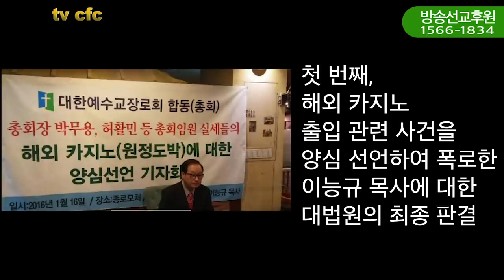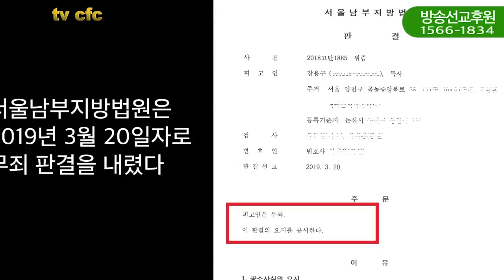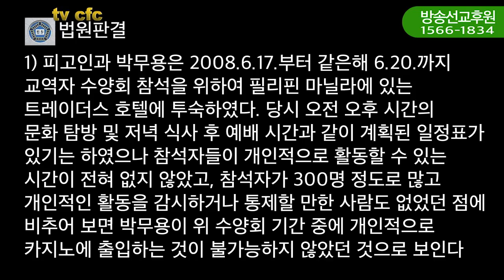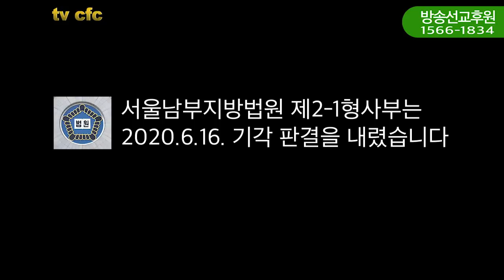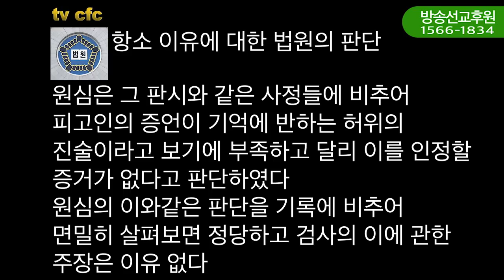[CFC논평] 법원, 예장합동 해외 원정 카지노 도박사건 진실 밝혀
예장합동 제100회기 때부터 몇 년 간 교단을 떠들썩하게 했던 해외 카지노 워정 도박 사건을 기억하신가요? 참 부끄러운 사건이었는데, 약 4년 전에 해외 카지노 원정 도박 사건이 터졌지요. 이 사건이 법원의 두 차례 판결에 의해서 최종 결판이 났습니다.

첫 번째, 해외 카지노 출입 관련 사건을 양심 선언하여 폭로한 이능규 목사에 대한 대법원의 최종 판결입니다.

2016년 1월 16일 이능규 목사가 서울 종로구 민들레영토 커피숍에서 “총회장 박무용, 허활민 등 총회 임원 실세들의 해외 카지노(원정도박)에 대한 양심 선언 기자회견‘을 가졌습니다. 그러자 박무용 목사는 이능규 목사를 상대로 검찰에 출판물에 의한 명예훼손으로 고소했습니다그러나 의정부지방법원은 재판을 거쳐서 무죄 판결을 내렸습니다(2016고단3817). 이에 박무용 목사는 항소했으나 법원은 다시 무죄를 선고했고(2017노1586), 대법원은 상고를 기각 판결했습니다(2018도983).

법원은 무죄를 선고한 판결문(2017노1586)을 요약하면 판시 내용은 다음과 같습니다.

①이능규 목사가 양심 선언의 내용이 허위라고 인정하기 어려운 점, ② 이능규 목사가 허위성을 인식하거 있었다고 인정하기 어려운 점, ③박무용 목사를 비방할 목적이 있었다고 인정하기 어려운 점, ④ 이능규 목사가 개인적인 이익을 도모하기 위해서 기자회견을 한 것이 아닌 점 등이 입증되었다.

두 번째 해외 카지노 출입 관련 사건에 대해 위증 혐의로 박무용 목사에 의해 고소된 강일구 목사에 대한 법원의 판결입니다.

강일구 목사는 박무용 목사의 해외 카지노 출입 사건과 관련한 소송(2018고단1885 위증)에서 증인으로 출석하여 위증했다는 이유로 소송에 휘말렸습니다. 강일구 목사는 2017년 2월 박무용 목사와 이능규 목사가 벌인 카지노 관련 재판의 증인으로 출석하여 박무용 목사가 해외에서 카지노 하는 것을 여러차례 봤다고 증언했습니다.

그러자 박무용 목사는 강일구 목사에게 위증 혐의로 고소하여 정식 재판이 벌어졌습니다(2018고단1885). 이 사건을 맡은 서울남부지방법원은 2019년 3월 20일자로 무죄 판결을 내렸습니다. 당시 법원은 판결문에서 검사의 공소 사실에 대해 다음과 판시했습니다.

피고인은 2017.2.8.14:309분경 의정부시 녹양로 34번길에 있는 의정부지방법원 제1신관 제7호 법정에서 위 법원 2016고단 3817호 이능규에 대한 출판물에의한 명예훼손 사건의 증인으로 출석하여 선서하였다.

피고인은 위 사건을 심리 중인 판사 황순교에게 ”몇년 전 피고인이 박무용과 함께 필리핀에 갔을 때 박무용이 카지노에서 도박하는 것을 여러번 보았다“는 내용으로 증언하였다. 그러나 피고인이 박무용 등과 함께 필리핀으로 출국한 것은 2008년.6.경 단1회에 불과하고 당시 박무용은 카지노에 출입한 사실이 없으며, 피고인과 박무용이 투숙한 호텔에는 카지노가 없어 피고인이 호텔 카지노에서 박무용의 도박하는 모습을 보는 것은 불가능하였다. 이로써 피고인은 자신의 기억에 반하는 허위의 진술을 하여 위증을 하였다.

이같은 공소 사실에 대해 법원은 아래와 같이 판단했습니다.

가) 이 사건 기록에 의하면, 피고인은 의정부지방법원 2016고단3817호 출판물에의한명예훼손 사건의 증인으로 출석하여

① “증인이 박무용과 함께 해외에 나간 적이 있나요”라는 rjastk의 질문에 “여러 번 나갔습니다”라고 진술하고 ② “증인이 박무용과 함께 해외에 나갔을 때 박무용과 함께 카지노에 간 적이 있나요”라는 질문에 “없습니다. 제가 친구들을 찾으러 카지노에 갔을 때 박무용이 카지노에서 하고 있는 것을 여러 번 보았습니다”라고 진술하고, ③“어디에서 보았나요”라는 질문에 “필리핀에서 보았습니다”라고 진술하고, ④ “박무용이 필리핀서 카지노 하는 것을 언제 보았나요”라는 질문에 “몇년 전일 겁니다”라고 진술한 사실이 인정된다

나) 위 ①항의 증언은 ‘피고인이 박무용과 함께 1회 이상 외국으로 출국한 사실이 있다’는 취지의 진술이고, 질문의 순서 및 진술의 문맥 상 피고인이 박무용과 함께 출국한 장소를 필리핀으로 한정하여 진술한 것으로 볼 수 없다.

그리고 증인 박무용의 법정 진술 및 박무용의  제출의 항고장에 의하면, 피고인은 박무용과 1997.8.경, 2007.6.경, 2012.5.경, 2013.4.경 등 동일한 시기에 중국 일본 필리핀 미국 터키로 출국한 사실이 5회 있는 사실이 인정된다. 따라서 피고인이 박무용과 여러번 해외에 간 적이 있다고 진술한 것은 객관적인 사실에 부합하고 피고인의 주관적인 기억에도 부합하는 것으로 보인다

다) 위 ②내지 ④항의 증언에 관하여 살피건데 증인 박무용, 이상돈, 이능규의 각 일부 법정 진술 등에 의하여 알 수 있는 다음과 같은 사정들을 비추어 보면, 피고인의 위 각 진술이 그 기억에 반하는 허위의 진술이라고 보기에 부족하고, 달리 이를 인정할 증거가 없다.

1) 피고인과 박무용은 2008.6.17.부터 같은해 6.20.까지 교역자 수양회 참석을 위하여 필리핀 마닐라에 있는 트레이더스 호텔에 투숙하였다. 당시 오전 오후 시간의 문화 탐방 및 저녁 ㅜ식사 후 예배 시간과 같이 계획된 일정표가 있기는 하였으나 참석자들이 개인적으로 활동할 수 있는 시간이 전혀 없지 않았고, 참석자가 300명 정도로 많고 개인적인 활동을 감시하거나 통제할 만한 사람도 없었던 점에 비추어 보면 박무용이 위 수양회 기간 중에 개인적으로 카지노에 출입하는 것이 불가능하지 않았던 것으로 보인다.

2) 피고인은 검찰에서 박무용이 카지노에 앉아하고 있는 것을 2번 이상 보았고, 첫째째날부터 봤는지, 연속해서 이틀간 봤는지는 정확하지 않지만 체류 기간 동안 두 번은 본 것으로 기억하여 여러번 봤다고 증언하였다“라고 진술하였는데, 앞서 본 것과 같이 피고인과 박무용은 3박 4일 동안 필리핀에 함께 있었으므로, 피고인이 위 기간 중에 박무용이 카지노를 이용하는 사실을 여러번 목격하였을 가능성이 있다. 이와 달리 피고인이 박무용과 함께 필리핀에 간 것이 1회에 불과하였다는 이유만으로 그 진술이 기억에 박하는 허위의 진술이라고 볼 수 없다.

3) 파고인이 박무용과 함께 필리핀에 갔을 때 박무용이 카지노를 하는 것을 보았다고 증언하였을 뿐, 함께 투숙한 호텔 카지노에서 도박을 하였다고 증언한 사실은 없다. 그리고 증인 이능규의 증언 등에 의하면 피고인과 박무용이 투숙했던 호텔 근처의 다른 호텔에는 카지노가 있었던 것으로 보이므로 피고인과 박무용이 투숙했던 그 호텔 내에 카지노가 없었다는 이유로 피고인이 박무용의 도박하는 모습을 보는 것은 불가능하였다고 단정할 수 없다.

4) 피고인이 위 증언을 한 때(2017.2.경)로부터 약 9년 전(2008.6.경)에 박무용과 함께 필리핀에 간 것은 사실이므로, 피고인이 ‘몇 년 전’에 박무용과 필리핀에 갔을 때 더박 사실을 목격하였다고 증언한 것이 피고인의 주관적인 기억에 반한다고 볼 수 없다.

라) 따라서 증인 박무용의 법정 진술 및 그 밖에 검사가 제출한 증거만으로는 이 사건 공소 서실이 합리적 의심없이 입증되었다고 볼 수 없고, 달리 이를 인정할만한 증거가 없다.

이같은 판단에 따라 법원은 다음과 같은 결론을 내렸습니다.

그렇다면 이 사건 공소 사실은 범죄의 증명이 없는 경우에 해당하므로 형사소송법 제325조 후단에 의하여 무죄를 선고하고, 형법 제58조 제2항에 따라 무죄 판결의 요지를 공시한다.

위 판결에 대해 박무용과 검사가 항소하였으나 서울남부지방법원 제2-1형사부는 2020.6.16. 기각 판결을 내렸습니다. 법원은 판결문에서 2019노615 위증 사건을 기각한 이유를 다음과 같이 판시했습니다.

박무용, 이상돈, 오은총의 각 원심 법정 진술 등을 종합하면 피고인의 위증사실이 인정됨에도 무죄 판결을 한 원심은 사실 오인 및 채증의 법칙 위반의 위법이 있다

법원은 위 항소 이유에 대해 다음과 같이 판단했습니다.

원심은 그 판시와 같은 사정들에 비추어 피고인의 증언이 기억에 반하는 허위의 진술이라고 보기에 부족하고 달리 이를 인정할 증거가 없다고 판단하였다. 원심의 이와같은 판단을 기록에 비추어 면밀히 살펴보면 정당하고 검사의 이에 관한 주장은 이유 없다.

법원은 결론으로 “그렇다면 검사의 항소는 이유 없으므로 형사소송법 제364조 제4조에 따라 이를 기각하기로 하여 주문과 같이 판결한다” 고 판시했습니다.

위 판결에 대해 검사가 상고를 포기함으로 남부지방법원은 강일구 목사에게 2020년 6월 29일자로 확정증명서를 발송하여 강일구 목사의 위증 사건(2019노615)을 종결시켰습니다.

이상과 같이 법원이 해외 카지노 원정도박 사건을 폭로한 이능규 목사의 무죄를 선고하고, 증인으로 나선 강일구 목사의 증언도 위증이 아니라는 무죄 선고는 박무용 목사가 해외 카지노 원정 도박 사건과 무관하지 않다는 것을 입증해 줍니다.

이는 성경과 역사는 항상 진실의 편이라는 것을 보여준 생생한 교훈입니다.

권불십년 화무십일홍(權不十年 花無十日紅)